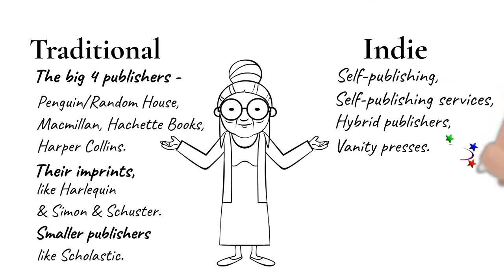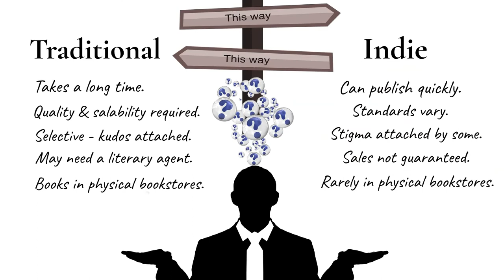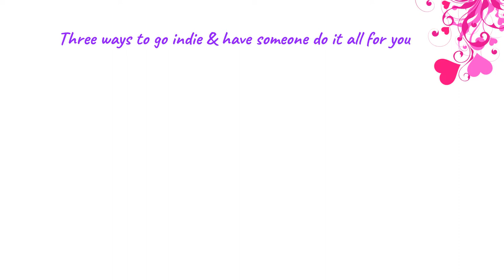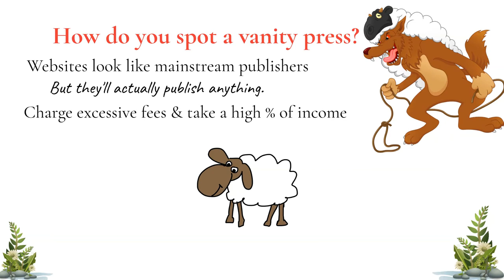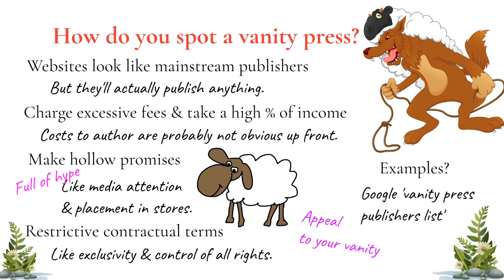How to get a book published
The main points authors need to know when they're looking to get a book published.